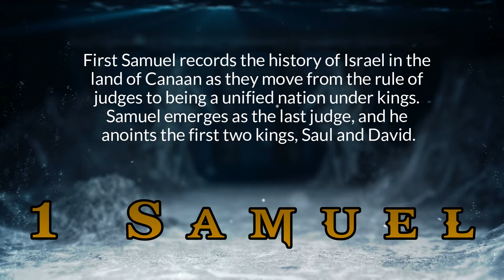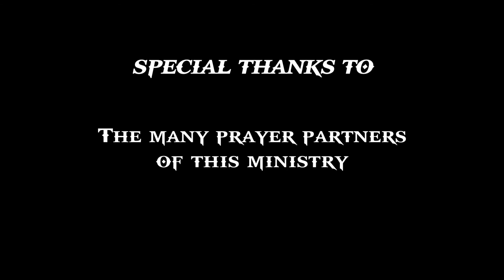1 Samuel 2 12 13 14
1 Samuel 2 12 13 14